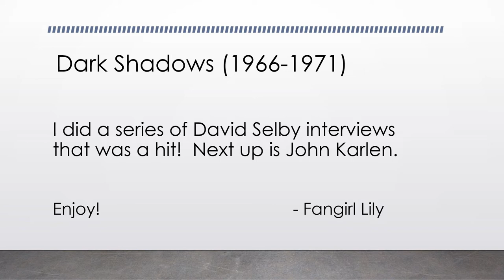John Karlen Interviews - Part 1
Interview, part 1 of 3, Willie Loomis and Barnabas.

There has been a lot of interest in these videos, especially the interviews with cast members.  Willie Loomis, as played by John Karlen, was and is a very popular character.